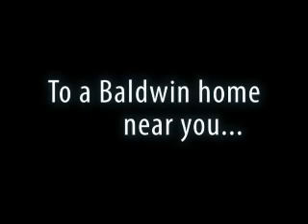Fa 2007: Wildcat Chat Show 1 Segment 2 of 4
Matt Quandt talks with Kathy Allen in a feature about the volleyball team, and we have an on field interview with Coach Berg of Baldwin High.